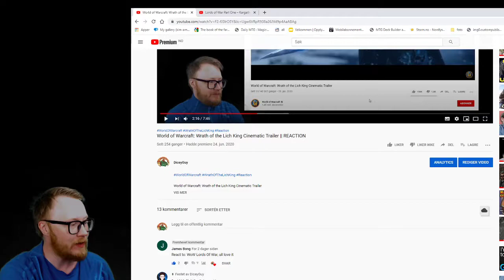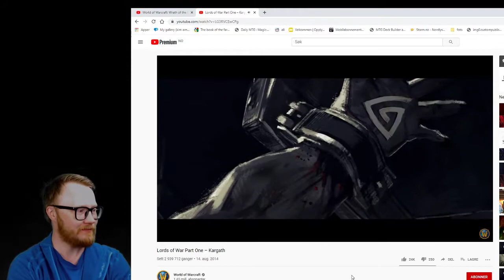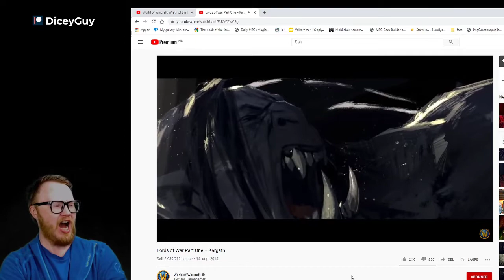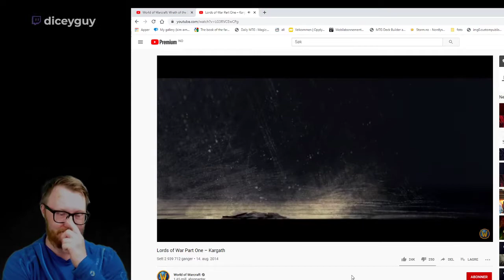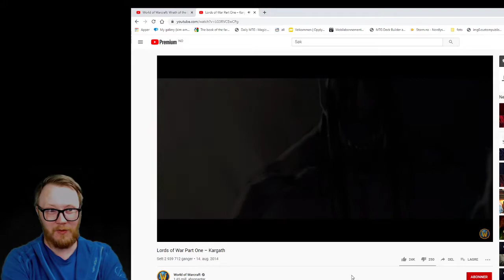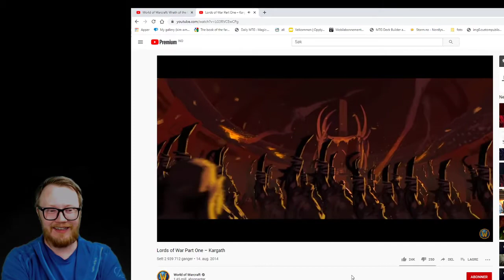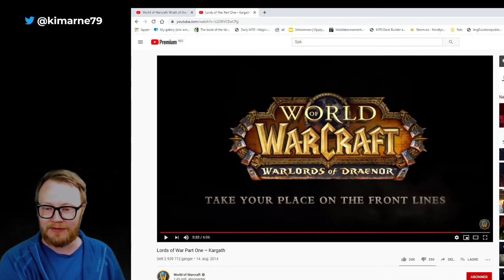World of Warcraft: Lords of War Part One – Kargath | REACTION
🤔 NEW HERE? 🤔
Hi, My name is Kim-Arne Larsen and I run this channel,
I am a Dad, Plastic toy soldier addict, paint sniffer, and miniatures hoarder, and sometimes even a Wargamer. Player of Games on a table or on the screen,
and a co-host of Double Crit Media (links below)